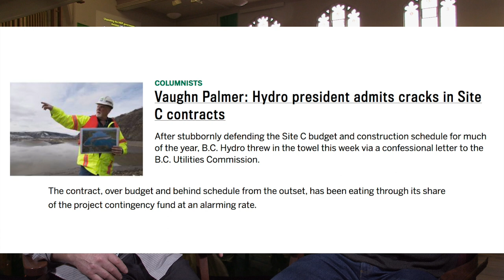Site C Summit Interview - Mehdi Najari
"It was all theatre."  From the very beginning the NDP was promoting Site C,  Mehdi says, and gives us the timeline as proof.